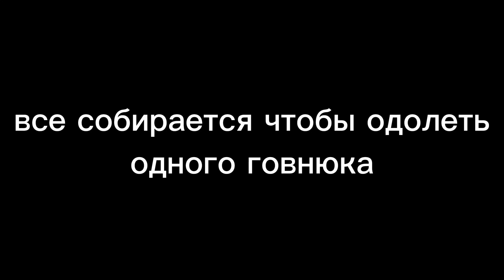Анонимусы - 2 тизер